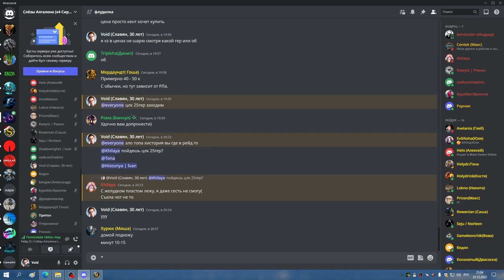ЦЛК 25гер тухлый и гнилой БДК 25 12 22